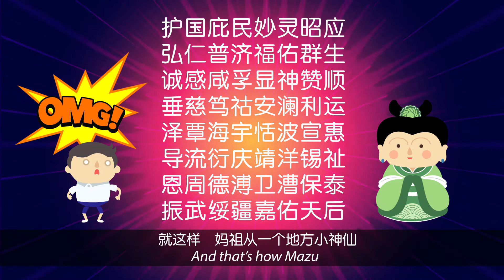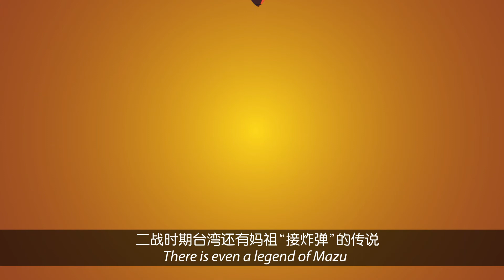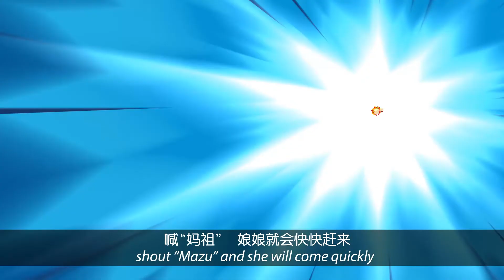Ah Boy Don’t Play Pray Episode 1: The Sea Goddess “Ma Zor” at work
The Chinese Sea Goddess Mazu, also known as “Ma Zor'', is said to be the protector of the sea in myths and legends. She is one of the most popular goddesses in traditional Chinese religion, especially in Southeast Asian cities.

In this episode of zaobao.sg's new animation series Ah Boy Don't Play Pray, Ah Boy learnt that Mazu was a capable young woman named Lin Mo Niang, born in Fujian, China. She was said to be kind and benevolent, but as a human, she did not possess any superpowers. That made Ah Boy really curious about how Mazu evolved to be the powerful goddess as described in the legends.

Join Ah Boy as he learns more about the "multi-functional" goddess Mazu.

About "Ah Boy Don’t Play Pray":
"Ah Boy Don’t Play Pray"（Ah Boy 封神榜）is a video series produced by Singapore Press Holdings (SPH), as part of the third season of SPH's Public Service Broadcast content. In this 5-part Mandarin animation series, Ah Boy together with his family and friends travel back in time and into a world of mythology, exploring the significance of gods and deities in Chinese traditions, and how Chinese culture evolved around these beliefs. All episodes come with Chinese and English subtitles.